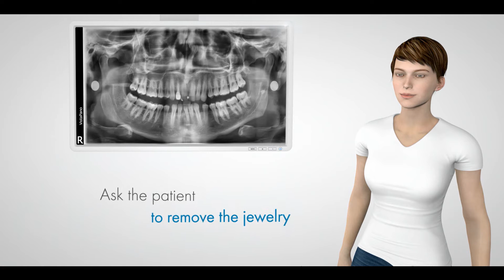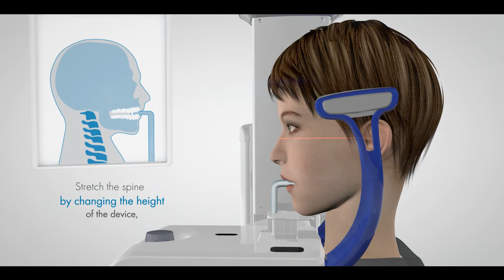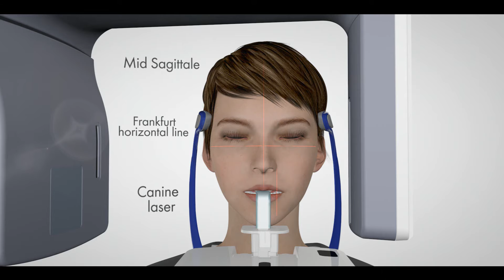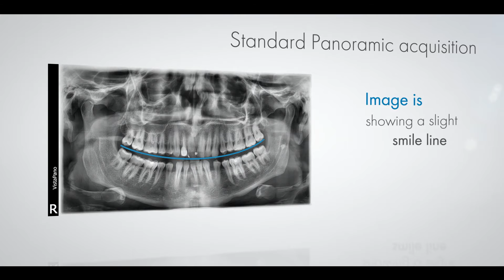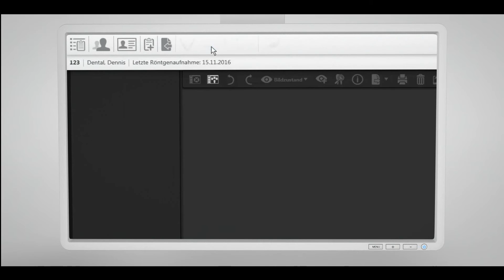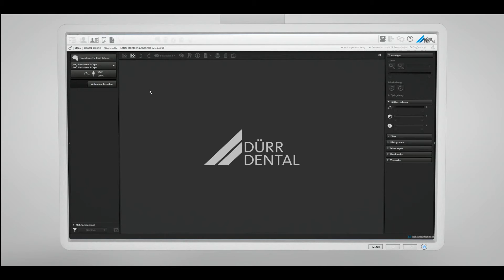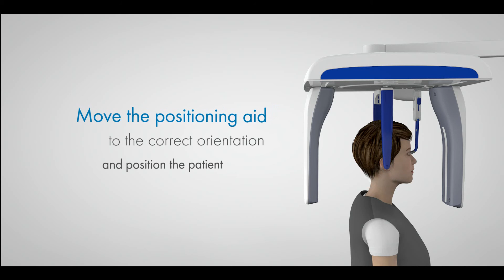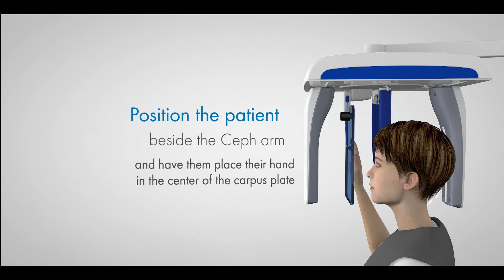VistaPano S Ceph positioning video - Dürr Dental